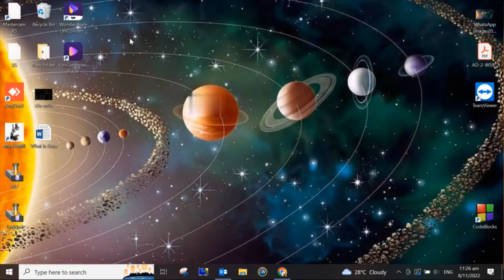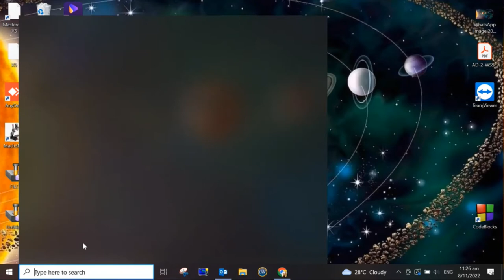Enable screen recording in windows 10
Everyone is able to understand basic computer & laptop troubleshooting and will be getting some extra news from any